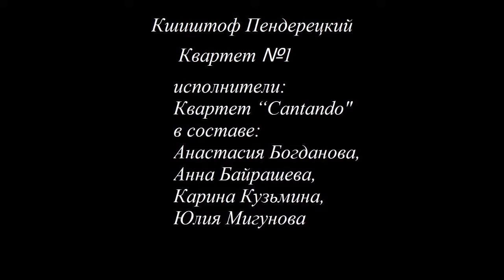Кшиштоф Пендерецкий квартет № 1 - фестиваль "4х4" (Москва)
К. Пендерецкий квартет № 1  - фестиваль "4х4" (Москва)

Исполнители:
Квартет “Cantando"(Нижний-Новгород)
Анастасия Богданова, Анна Байрашева,
Карина Кузьмина, Юлия Мигунова